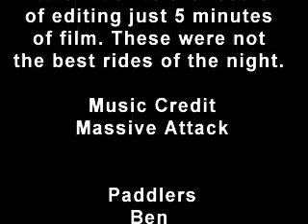Playboating at Sepncers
Some local kayaks showing off some moves at Spencers on the North Santiam